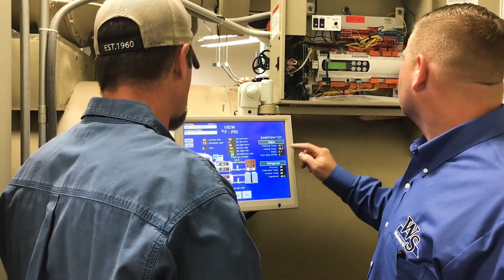Wadsworth National Solutions - About Us Video